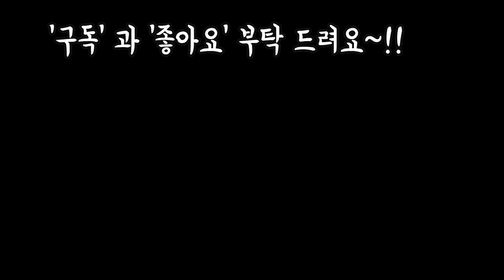치약과 소주 천연살충제로 독한 깍지벌레완전 박멸하기SUCCULENTS